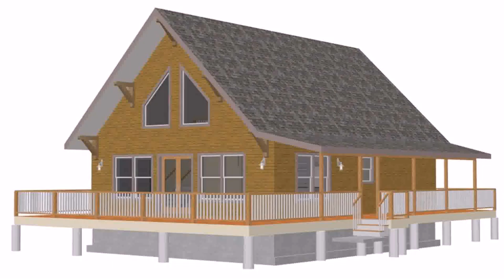Budget House Design In The Philippines (see description)